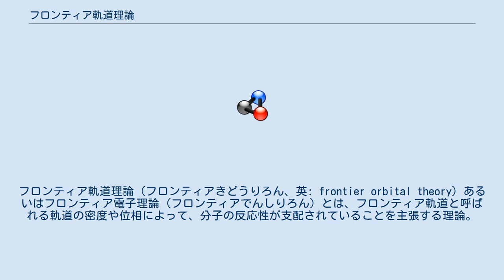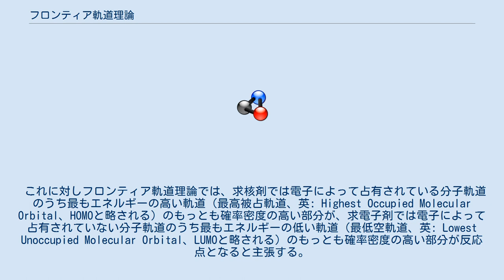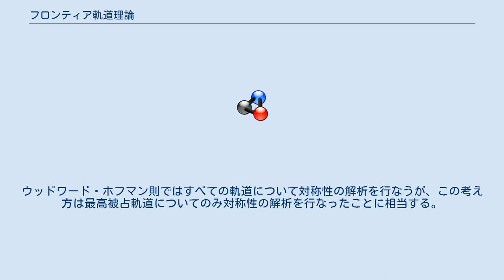フロンティア軌道理論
フロンティア軌道理論（フロンティアきどうりろん、英: frontier orbital theory）あるいはフロンティア電子理論（フロンティアでんしりろん）とは、フロンティア軌道と呼ばれる軌道の密度や位相によって、分子の反応性が支配されていることを主張する理論。
1952年に福井謙一によって提唱された。
この業績に対し、1981年にロアルド・ホフマンとともにノーベル化学賞が与えられた。
ウッドワード・ホフマン則はフロンティア軌道理論よりも後に発表されている。
 従来の有機電子論においては、求核剤では電子密度が高い部分、求電子剤では電子密度が低い部分が反応点と考えられていた。
ある点での電子密度は、一体近似のもとではすべての占有されている分子軌道（占有軌道）を用いて求められるので、有機電子論の考え方ではすべての占有軌道が反応に関与しているということになる。
 これに対しフロンティア軌道理論では、求核剤では電子によって占有されている分子軌道のうち最もエネルギーの高い軌道（最高被占軌道、英: Highest Occupied Molecular Orbital、HOMOと略される）のもっとも確率密度の高い部分が、求電子剤では電子によって占有されていない分子軌道のうち最もエネルギーの低い軌道（最低空軌道、英: Lowest Unoccupied Molecular Orbital、LUMOと略される）のもっとも確率密度の高い部分が反応点となると主張する。
原子で考えると最高被占軌道と最低空軌道はもっとも原子の外縁部に広がっている軌道にあたる。
そのため最高被占軌道および最低空軌道を合わせてフロンティア軌道という。
反応に関与するのはフロンティア軌道だけであると主張するのがフロンティア軌道理論である。
 例えば、芳香族化合物の求電子置換反応は、求核剤である芳香族化合物の最高被占軌道の電子密度の最も高い原子上で優先して起こる。
これにより配向性が説明される。
 実際には、有機反応論で主張されるように全電子密度によって反応部位が決まる反応と、フロンティア軌道の密度によって反応部位が決まる反応がある。
前者は電荷支配の反応、後者は軌道支配の反応と呼ばれる。
 また、電子環状反応、環化付加反応、シグマトロピー転位といったペリ環状反応と呼ばれる一連の反応については立体特異性があるが、これはそれまでの理論では説明することが困難であった。
これをフロンティア軌道理論は、フロンティア軌道の位相という観点から説明することに成功した。
フロンティア軌道理論では、ペリ環状反応も通常の反応と同様に求核剤の最高被占軌道と求電子剤の最低空軌道の相互作用で結合が生成していると考える。
このように考えるとペリ環状反応では求核剤と求電子剤の間で複数の結合が同時に形成される。
新たに生成する結合の位置で、求核剤の最高被占軌道と求電子剤の最低空軌道が結合性、つまり符号が同じローブが重なるような場合に反応が進行するとした。
 例えば環化付加反応の一種のディールス・アルダー反応においては求核剤にあたるジエンの最高被占軌道と求電子剤にあたるジエノフィルの最低空軌道が、符号が同じローブが重なるような立体特異性、すなわちsynの立体特異性で結合が生成する。
 電子環状反応やシグマトロピー転位は一分子反応であるため、反応に関与するπ電子系の一部を求電子剤と求核剤に分割して考える必要がある。
例えば、1,3,5-ヘキサトリエンの電子環状反応では1-4位の部分を求電子剤、5-6位の部分を求核剤と考えて軌道の解析を行なう。
しかし分子軌道法によれば一体として振舞っているπ電子系を恣意的に分割していることになる。
そのため、このような方法は批判されている。
 また、原理的には3分子が同時に反応するようなペリ環状反応も考えられるが（例えばアセチレンからベンゼンが生成する反応、あるいはその逆反応）、このような反応では求電子剤と求核剤の2つの系に分割する方法はうまくいかない。
 そのため、これらの系では求電子剤と求核剤への分割は行なわず、単に最高被占軌道の位相のみを考えて、符号が同じローブが重なるような立体特異性で結合が生成するとしている場合が多い。
例えば、1,3,5-ヘキサトリエンの電子環状反応では1位と6位の最高被占軌道は同じ面側で同じ符号を持つので、逆旋的に閉環するというように解析される。
この解析はウッドワード・ホフマン則による解析に近い。
ウッドワード・ホフマン則ではすべての軌道について対称性の解...